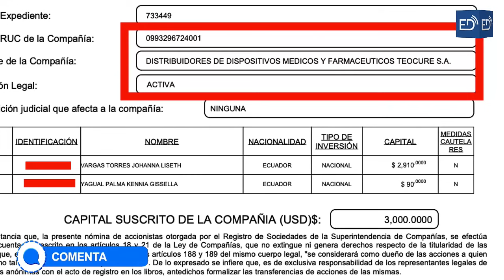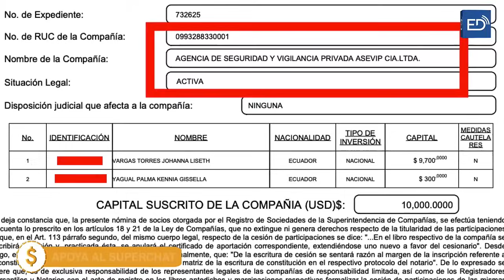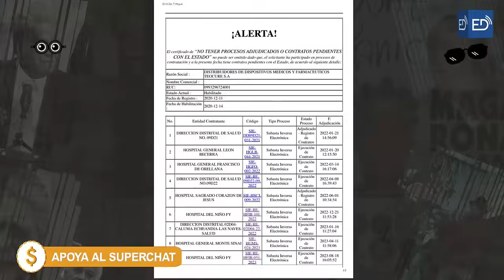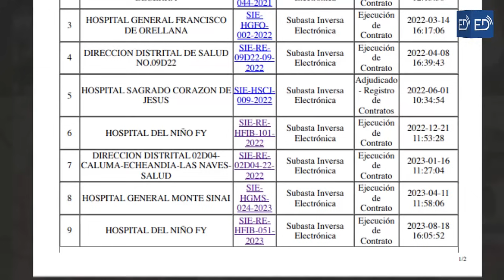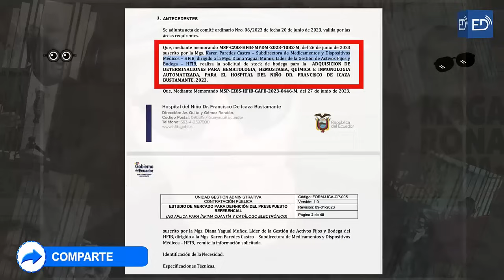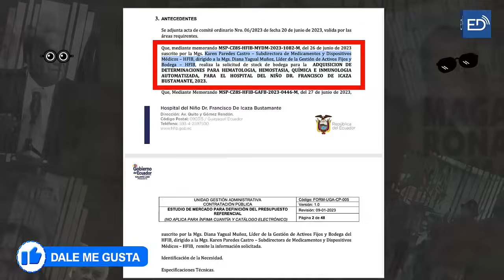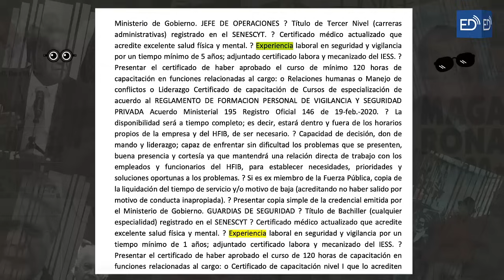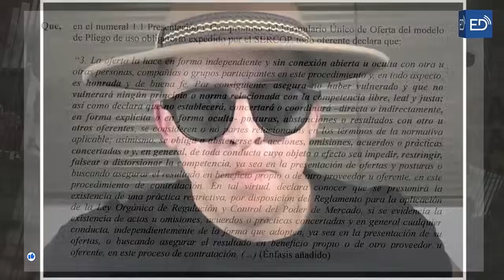ELCH0CH0L0G0 | ELCH1$M3Z4Z0 🤠| ¿N3G0CI4D0S EN LOS H0SP1T4L3S?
💰 APORTACIONES VOLUNTARIAS AL MEDIO:
Banco Internacional
Cta. Ahorros: 8043801/ Jaime De La Cruz
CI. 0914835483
Banco Guayaquil
Cta. Corriente: 2096870/ Jaime De La Cruz Castillo
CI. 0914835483